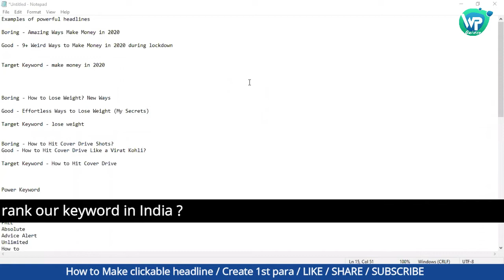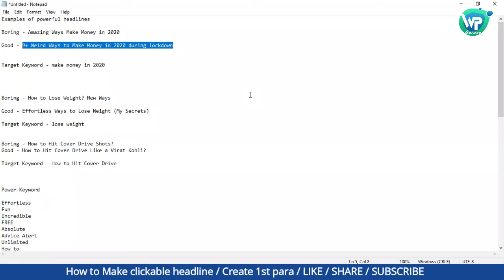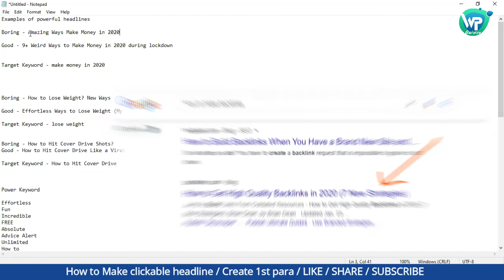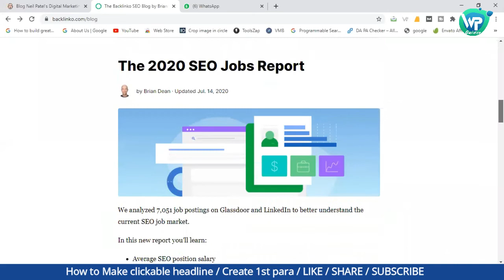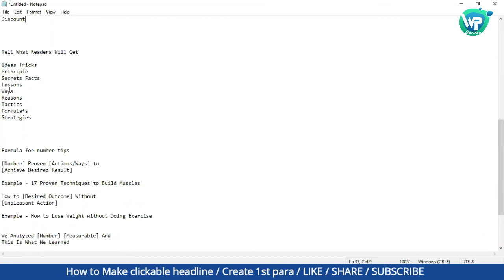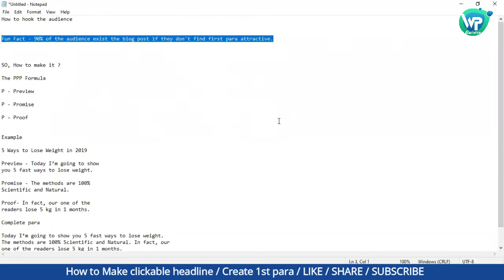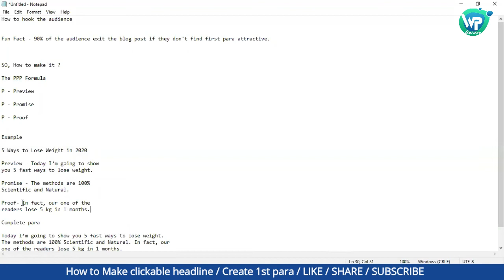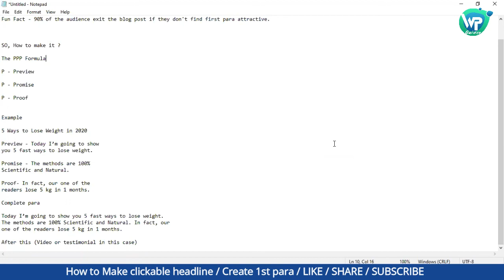Session 7: How to write clickbait title for blog | How to write 1st para of blog | WP Guider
In this video i have discussed How to write clickbait title for blog. How you can write catchy title for your blog.

Have you ever noticed that websites such as Buzzfeed, Mashable and UpWorthy get tens of thousands of social media shares?

Perhaps you've wondered why so many people "Like" your YouTube video on Facebook, but only a handful ever click through to watch it?

The reason is that clickbait titles are more tempting than a transparent headline.

While 8 out of 10 people will read your blog post title or YouTube title, only 2 out of 10 will click through and read your blog post or watch your video.

This just shows you that your choice of title (or headline) will determine if your content will be popular or not.

If you want people to click on your blog post titles and read your articles then it's advisable that you use a "clickbait title".

Here are the rules you need to follow:

Rule #1: Your clickbait title should be 6 to 7 words. If they are too long people will feel overwhelmed. If they are too short they won't be descriptive enough which means people won't know what your blog post is about.

Also when it is 6 to 7 words it fits nicely within Google's search results.

Rule #2: Use adjectives. When you use words like: "best", "incredible", "unbelieveable" and "try", people are more likely to click on your titles.

Rule #3: Use the current year within your clickbait title. When you are writing guides or detailed content, including the year helps with click-throughs.

For example, if you wrote a post on creating a blog, your title may be, "How to Start a Blog [Updated in 2020]".

Rule #4: Use tools like Portent Headline Generator. It will help you come up with creative ideas. All you have to do is enter a keyword and the tool does the rest.

Rule #5: Checkout Copyblogger's headline formula. Copyblogger has created generic titles that work and just require you to enter a keyword.

They provide 10 generic headlines that should work for your blog.

**It will cost you nothing**
If you have budget issue and can't spent much. I recommend Hostinger. Don't buy GODADDY.

The best "Shared" hosting ever, but its little high priced. If you can afford. Just simply go with it.

If you can't afford siteground but have little more budget than Hostinger, then you can go with A2 Hosting. It offers ANY TIME MONEY BACK GUARENTEE.
Related Searches -
How to rank new website
how to rank articles on top
How to rank on top of google search result
SEO
Wordpress guider
Wordpress guides
Search console